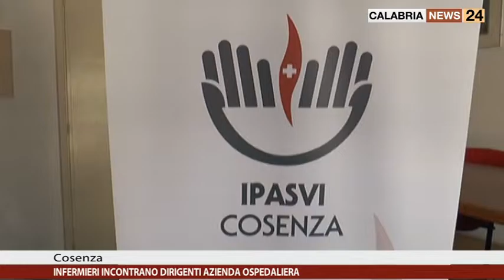INFERMIERI INCONTRATO DIRIGENTI AZIENDA OSPEDALIERA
A Cosenza, si è svolto un incontro tra il direttore dell’Azienda ospedaliera di Cosenza, Achille Gentile e il presidente provinciale dell’Ipasvi, Fausto Sposato ed è servito per focalizzare l’attenzione sull’attuale fase sanitaria nella provincia di Cosenza